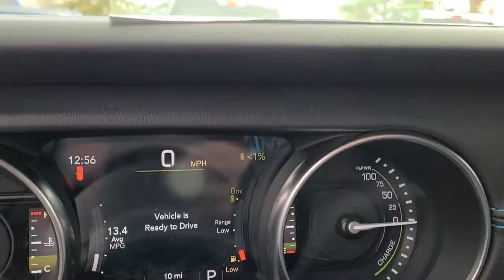2023 Jeep Wrangler_4xe Dartmouth, New Bedford, Fall River, Wareham, Fairhaven 20777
Bright White Clearcoat New 2023 Jeep Wrangler_4xe Rubicon 4x4 available in 42 State Road, Dartmouth, Massachusetts at Colonial South CJDR. Servicing the Dartmouth, New Bedford, Fall River, Wareham, Fairhaven, MA area.

Wrangler_4xe Rubicon 4x4
2023 Jeep Wrangler_4xe Rubicon 4x4 - Stock#: 20777

: The #1 Volume HD Ram Truck Dealer in New England! Colonial South Chrysler Jeep Dodge Our sales teams will be available to assist you with your vehicle needs. For our valued sales customers shopping online our sales staff will assist in any way remotely to ensure your vehicle needs can be met. Our sales team members are prepared to work with you on any finance needs and value your trade-in from your home or office. Highlights of this 2023 Jeep Wrangler 4xe include: Leather Seats NAV Satellite Radio Premium Sound System 4x4 Turbo Alloy Wheels ENGINE: 2.0L I4 DOHC DI TURBO PHEV TRANSMISSION: 8-SPEED AUTO 8P75PH PHE. BLACK LEATHER TRIMMED BUCKET SEATS Back-Up Camera. WHY BUY FROM US: *Due to daily market and supply based price fluctuations please contact dealer for actual price which may be more or less than actual MSRP. OPTION PACKAGES: BLACK LEATHER TRIMMED BUCKET SEATS Premium Wrapped I/P Bezels Leather Wrapped Park Brake Handle Leather Wrapped Shift Knob Premium Door Trim Panel